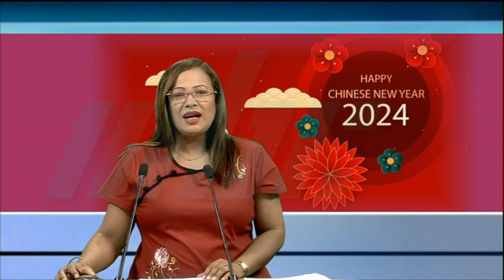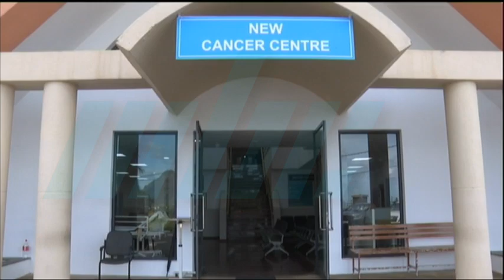zournal 10 02 24